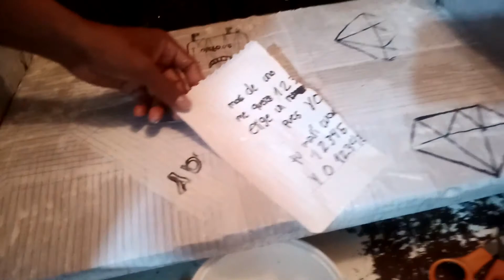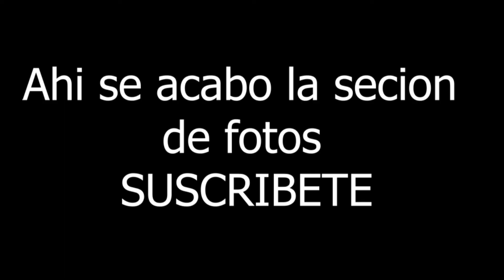DIY CAMITA PARA SECION DE FOTOS DE BB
espero les guste y me ayuden a crecer mi canal saludos